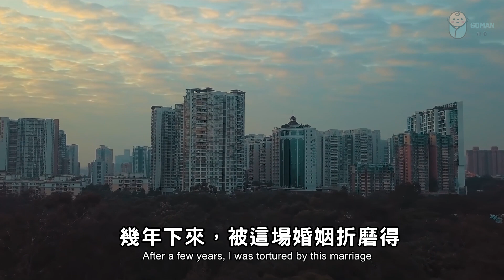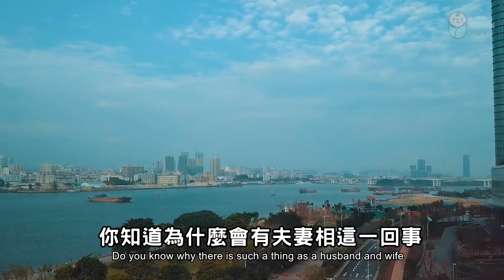一個幸福的婚姻，一定有一個好的相處模式 A happy marriage, there must be a good way of getting along【愛學習】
一個幸福的婚姻，一定有一個好的相處模式A happy marriage, there must be a good way of getting along